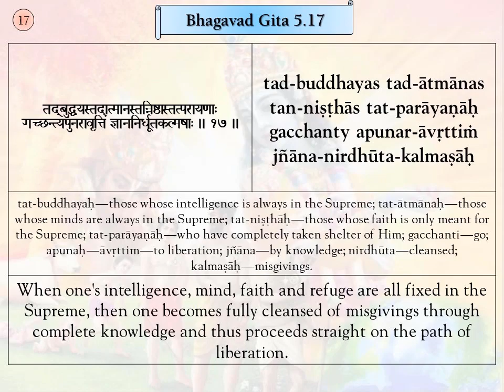Srimad Bhagavad Gita Verses, BG 5.17